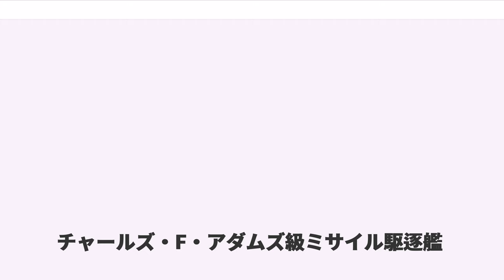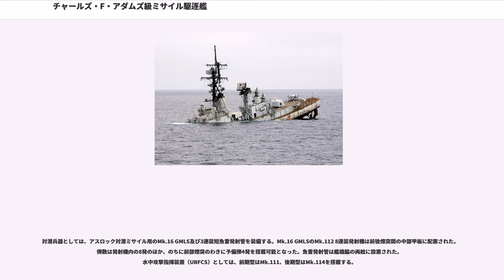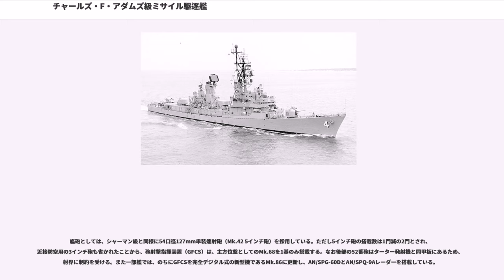チャールズ・F・アダムズ級ミサイル駆逐艦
チャールズ・F・アダムズ級ミサイル駆逐艦（) は、アメリカ海軍のミサイル駆逐艦の艦級。アメリカ海軍がミサイル駆逐艦として建造した初の艦級であるとともに、大戦型艦隊駆逐艦の掉尾を飾る艦級でもあった。基本計画番号はSCB-155。

先行する艦隊駆逐艦であるフォレスト・シャーマン級をもとに、新開発の艦隊防空ミサイル・システムであるターター・システムの搭載など、大幅に拡大発展して設計された。1957年度計画から1961年度計画で23隻、またオーストラリア海軍とドイツ連邦海軍向けにさらに3隻ずつの計29隻が建造された。性能の陳腐化に伴い、アメリカ海軍では1993年までに、またその退役艦の貸与を受けたギリシャ海軍など国外においても、2004年までに運用を終了した。

アメリカ海軍は、第二次世界大戦末期より、全く新しい艦隊防空火力として艦対空ミサイルの開発に着手していた。まずテリア、ついでタロスが実用化され、既存の巡洋艦への改修によって装備化された。しかし特にテリアは、より小さい駆逐艦ベースの船体でも十分に収容できることが判明したことから、巡洋艦への改装はそれ以上行われないことになった。かわって、当時計画が進められていた高速艦隊護衛艦（）にテリアが装備されることになり、1956年度計画のファラガット級が設計変更されて、ミサイル艦として建造されることになった。

しかしこれらも、駆逐艦をベースにしているとはいえ、通常の艦隊駆逐艦より一回り大きいミサイル・フリゲート（DLG）であり、大量建造は困難であった。当時、航空機の発達と冷戦構造の成立に伴う経空脅威の増大が課題となっており、第二次世界大戦中のレイテ沖海戦で日本艦隊に差し向けた航空攻撃をアメリカ艦隊自身が受けた場合、艦隊上空に到達した敵機の75％が直掩機の邀撃をかいくぐって殺到するとのシミュレーション結果が導かれたことからも、多数を占める駆逐艦へのミサイル装備は急務とされた。

このことから、上記のような大型艦の計画と並行して、1951年1月、護衛駆逐艦程度の艦にも搭載できる射程程度の艦対空ミサイルの開発要求が発出された。これに応じて、テリアの開発計画から派生するかたちで開発されたのがターターであり、1955年初頭には開発計画が認可された。同年8月より、このミサイルを搭載する駆逐艦に関する実行可能性研究が着手された。当初はファラガット級の縮小型として検討されていたが、まもなく、1953年度計画より建造されていたフォレスト・シャーマン級をベースとするように方針変更された。これによって建造されたのが本級である。

当初、船体設計はフォレスト・シャーマン級とまったく同一になる予定であったが、装備の変更などに伴い、実際には、満載排水量にして600トンの艦型増大となったほか、艦内配置も一部改正されている。ただしフレッチャー級以来の強いシアを持つ平甲板船型は踏襲されたが、シアはさらに傾斜が大きく鋭いものとなった。また1960年・61年度計画艦ではソナードームがバウドーム式に変更されており、船首部の艤装に差異が生じている。なお上部構造物はアルミニウム合金製である。また全体に空調設備が導入された。

主機関はフォレスト・シャーマン級とほぼ同一であり、ミッチャー級以来の蒸気圧力、温度510℃の高圧ボイラー（いわゆる"Twelve Hundred Pounder"）を備えている。また蒸気タービンとしても、高・中圧タービンと低圧・後進タービンの2車室を備えた2胴式・2段減速のギヤード・タービンが踏襲された。ボイラー2缶とタービン1基をセットにして、両舷2軸を駆動するため2組を搭載しており、機関配置としては、艦首側から前部缶室・前部機械室・後部缶室・後部機械室が並ぶシフト配置とされている。

電源としては、出力550キロワットのタービン発電機4基が搭載されており、また後の改装の際に出力750キロワットに増強された。

本級は基本的に、フォレスト・シャーマン級の53番砲および長魚雷発射管とバーターに、ターター・システムおよびアスロック・システムを装備したものとなっている。

ターター・システムのメインセンサーとしてAN/SPS-39が搭載された。これは1960年に実戦配備されたばかりの新鋭機で、アメリカ海軍初の実用3次元レーダーであった。また、これはのちにAN/SPS-52と同じプレーナアレイ・アンテナを用いるように更...